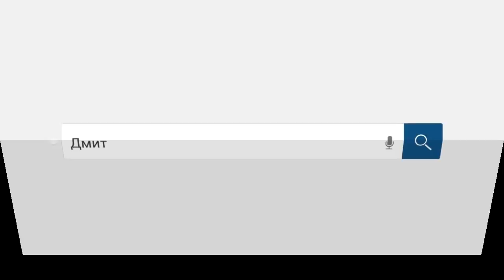Коллектор звонит как сотрудник банка. /слушать/ Как не платить кредит. Кузнецов. Аллиам.